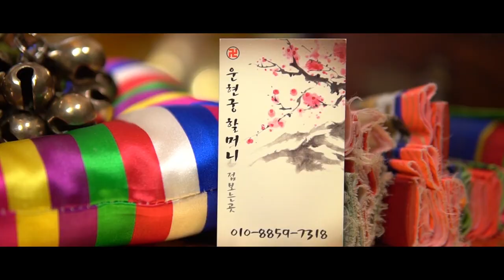낙태와 잦은 성관계는 '살'을 불러들일수 있습니다! 절대 함부로 하지마세요! 강남점집 운현궁할머니